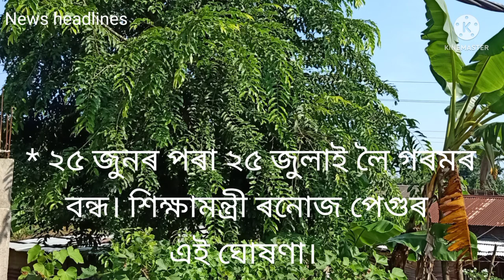News headlines # 23/6/22# part 2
Assamese news#flood assam#india